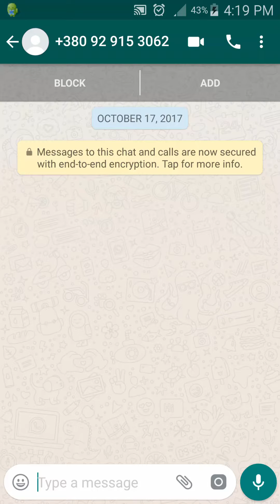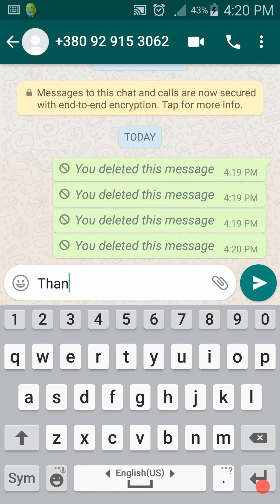How to recall whatsapp message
Whatsapp trick
Whatsapp group message recall
How to Recall message
Whatsapp message delete
Whatsapp group message delete
How to Whatsapp recall
Recall or delete whatsapp message
How to Group message recall
Whatsapp web message recall
Whatsapp let you recall message
Whatsapp intro message recall
Letting delete whatsapp message
It is possible to recall whatsapp message
Unreleased recall whatsapp message
You can now unsend whatsapp message